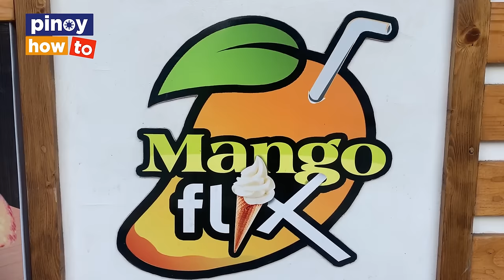Sales Lady To Business Owner! MANGO SHAKE BUSINESS 100 ORDERS DAILY AGAD!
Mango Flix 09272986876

HOW I STARTED MANGO SHAKE BUSINESS 1:10
PUHUNAN 2:30
OUR PRODUCTS 4:42
CHALLENGES IN RUNNING MANGO SHAKE BUSINESS 6:50
HOW TO MAKE 3 FLAVORS OF MANGO SHAKE 9:21
BUSINESS TIPS 12:25
PROFIT PER CUP 13:45
LESSONS LEARNED 15:05
HOW TO FRANCHISE 26:58

Mango Shake Recipe pang Negosyo with Costing
MANGO GRAHAM SHAKE PROCEDURE/dagdag kita/ negosyo patok/ trending summer 2020